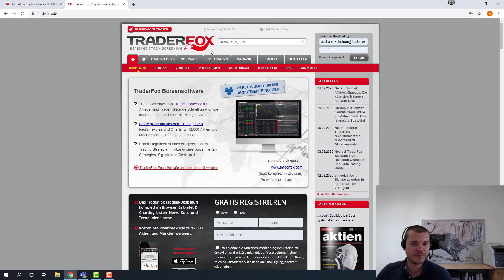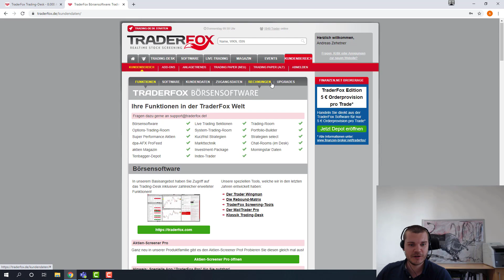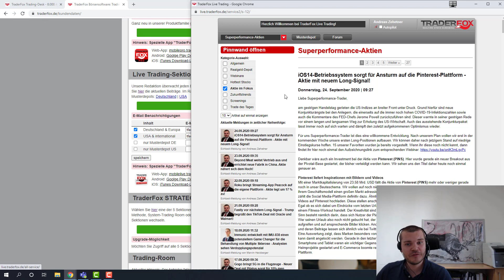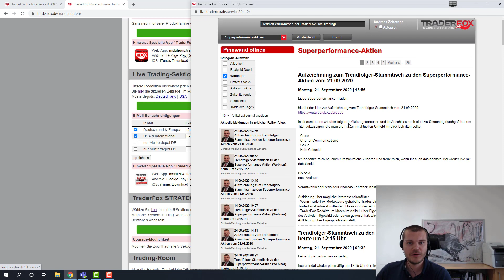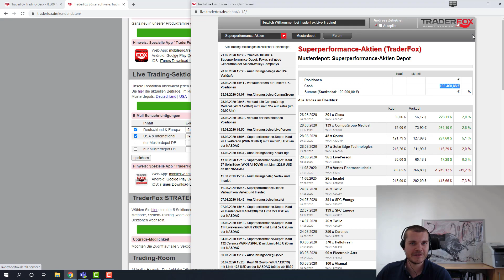Superperformance-Aktien: Wir investieren in die nächste Generation der Silicon-Valley-Companies!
Wenn Sie Zugriff auf die Strategie Superperformance-Aktien erhalten möchten, dann benötigen Sie das Abo Strategien Select. Dieses ist derzeit für €29/Monat erhältlich.